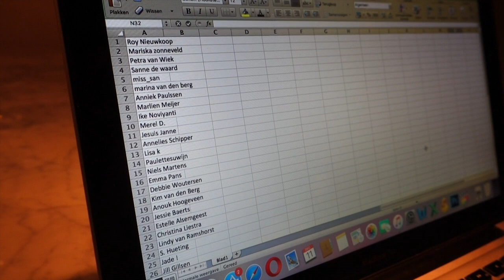VLOG #95 MIJN BIJENKORF FAVORITES VAN NU + UITSLAG GIVEAWAY - JACQUELINE SCHOOTS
Iedereen bedankt die heeft meegedaan, en houd mijn blogs in de gaten voor aankomende, nieuwe giveaways. Daarnaast ga ik langs 1 van mijn favoriete winkels van Nederland; de Bijenkorf, om een top 5 samen te stellen van mijn favoriete items van deze maand, met daarbij een preview van de collecties van het voorjaar. Can't wait!

Hi! Leuk dat je kijkt naar mijn vlog! Ik ben Jacqueline, 25 jaar en ik kom uit Culemborg en woon nu een jaar in Amsterdam. In 2011 begon ik mijn blog waarop ik meerdere keren per week een update plaats met daarin outfits of inspiratie voor hotspots, nationaal en internationaal. De reden hiervoor is mijn enorme passie voor mode, ennnn voor schrijven! Omdat ik dit wilde uitbreiden ben ik in februari 2016 begonnen met vloggen.

Samen met mijn vriend Niels, heb ik een mopshondje, Chloé. Een echte diva. Samen wonen wij in Amsterdam. Mijn beste vriend is Dwain, hiermee doe ik de meest gezellige dingen en maak ik hilarische herinneringen.

Volg mijn vlog voor hilarische, spontane momenten. Met vooral veel mode, en ook lekker eten.